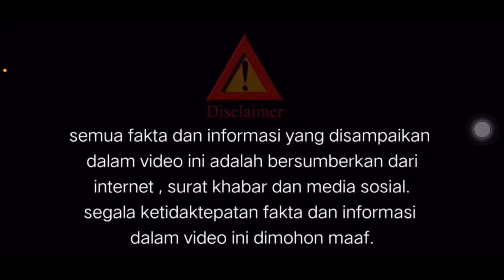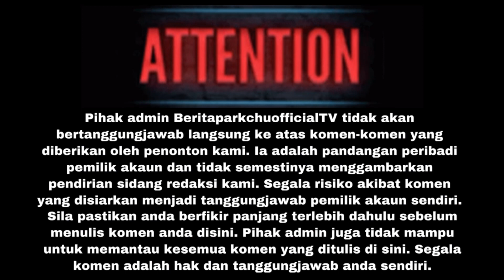“SAYA TERTEKAN KERANA WARGANET, I GIVE UP”. — ELYANA AKUI STRES AURAT SERING DIPERSOALKAN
SUMBER DARIPADA : ARTISMALAYSIA